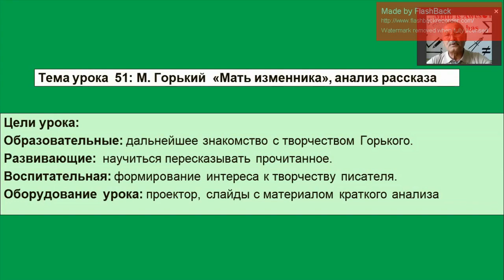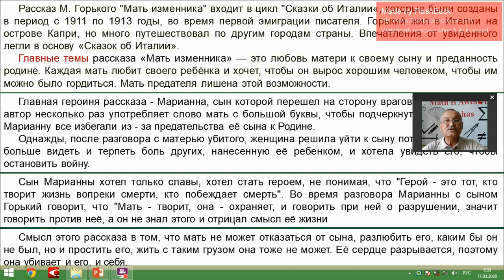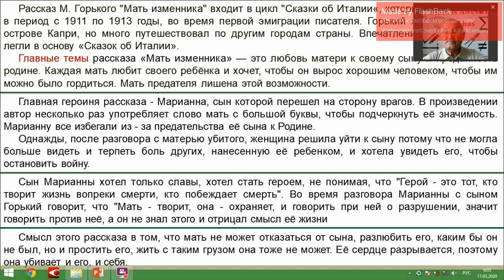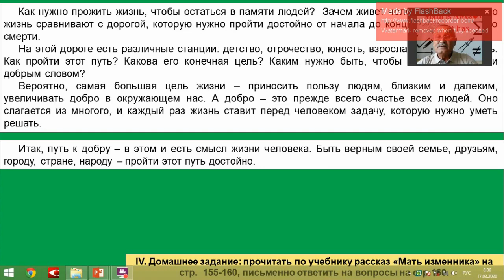Русская Литература 2